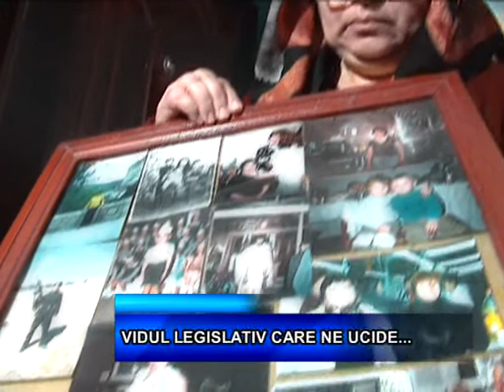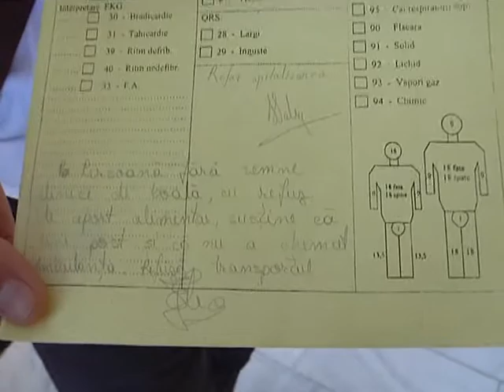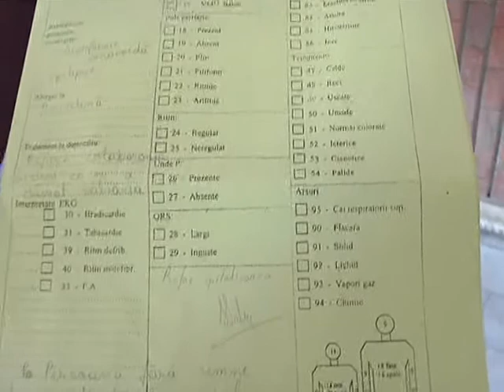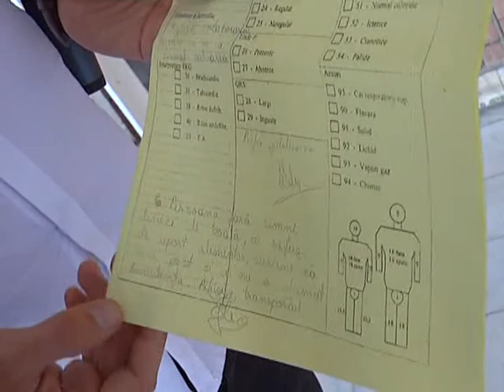VIDUL LEGISLATIV CARE NE UCIDE